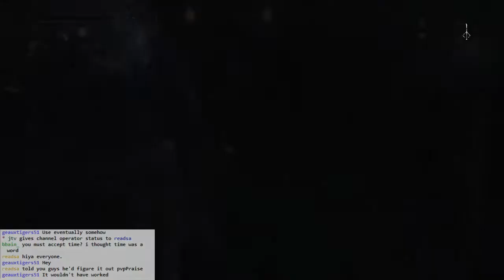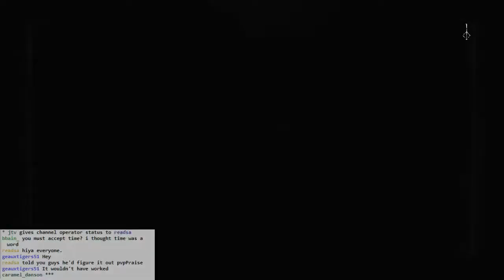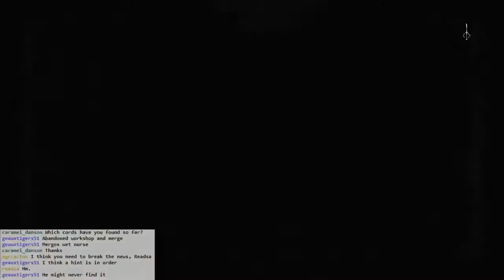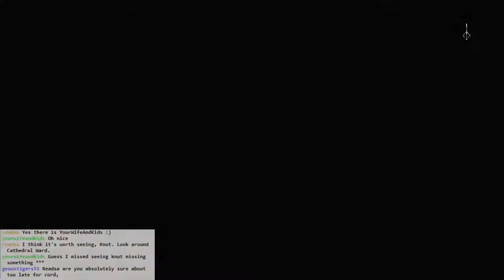Bloodborne BLIND #070 - Contact, Then Nothing Happens, Part 3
Having learned from watching my archived footage how to properly make contact, I now go around *really* making contact with things.

I get a hint that there's something interesting I still haven't done in Cathedral Ward, so I spend the entire rest of the video NOT finding it. I'd skip it again. Bleeeeehhh...